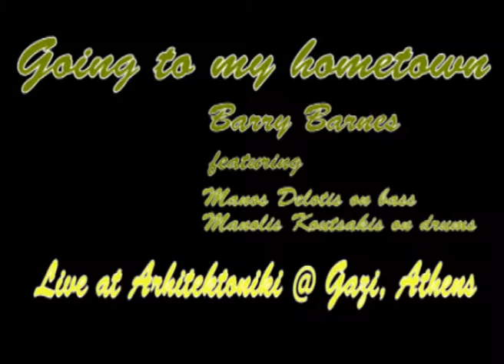Going to my hometown.mp4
Barry "Sinnerboy" Barnes live at Arhitektoniki Rock Club @ Gazi, Athens, Greece, featuring Manos Delotiw on bass, and Manolis Koutsakis on drums. 2011, April 3.
Sound engineer : Sakis Pyriohos.